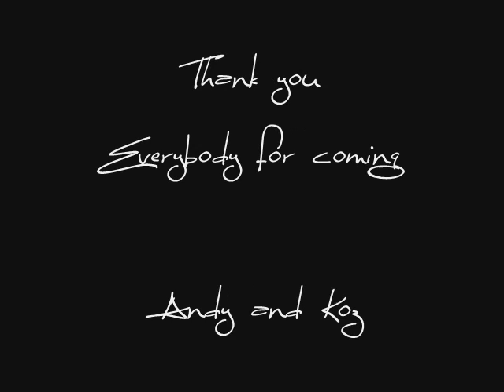2009.10.12 Salsa Party with Live VS La Moda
2009年10月12日上屋劇場で行われたサルサパーティー＆ライブの様子です。この日はVS La Modaのデビューライブでした。